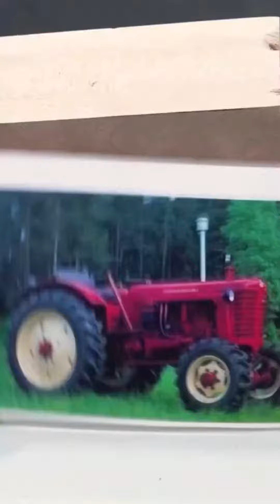tractor 🚜 made in farnichar #the engineering mind ###